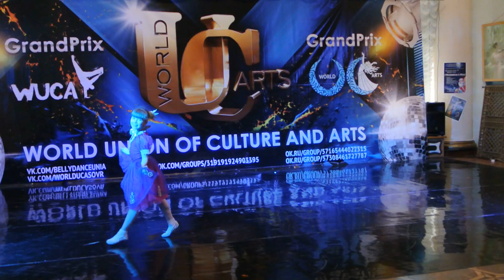Гранд При world UCA 2016 площадка Б DSC 2314